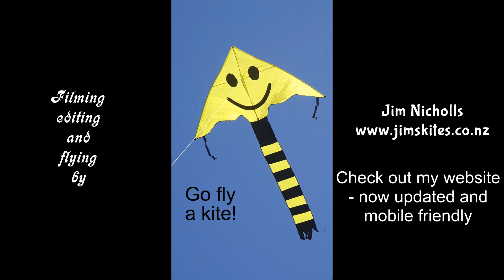Kite Dude, a new Fox, and a lot of other kites (and fliers)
My 995th kite video.  A nice autumn day and a few other kite-fliers made it a good time at the beach.